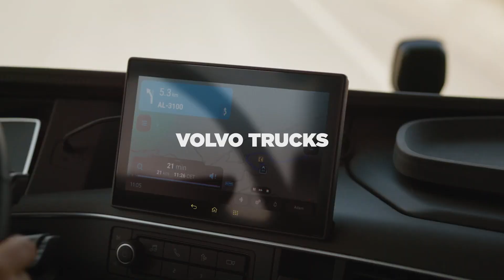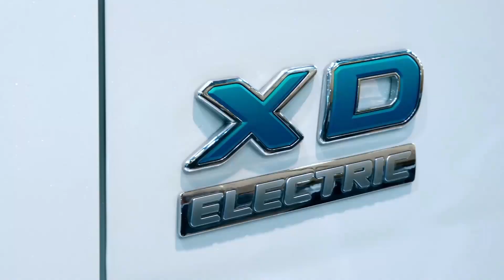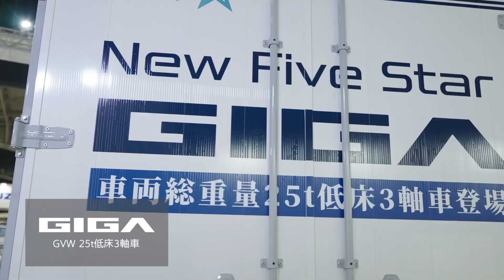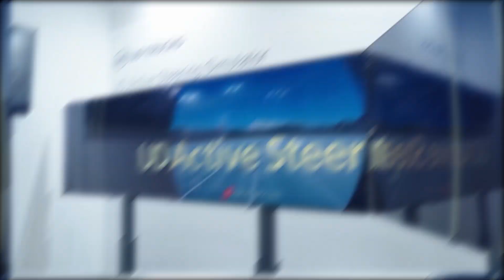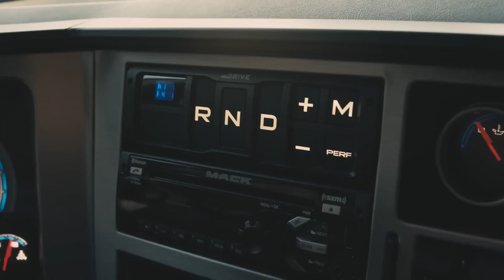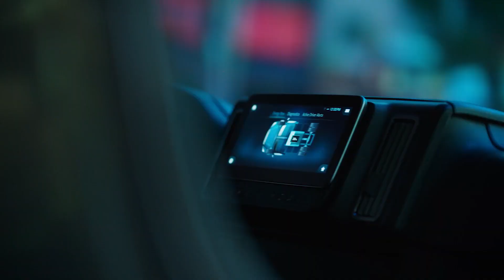Ultimate Truck Brands Showdown: Mercedes, Volvo, Freightliner & More!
Hi there, vehicle enthusiasts! Put on your seatbelt and get ready for an amazing journey across the enormous world of trucks that will take you through American mountainous terrain, bustling cities, and more. We're exploring the vast array of truck brands that are accessible globally today. Like:
European Brands:
Mercedes-Benz, Volvo Trucks, SCANIA, MAN Truck and Bus, Ivaco, Renault Trucks, DAF Trucks
Japanese Brands:
Hino Motors, Isuzu Motors, Mitsubishi Fuso Truck, UD truck
American Brands:
Mac Trucks, Peterbilt Motors Company, Kenworth Truck Company, International Trucks, Freightliner Trucks, and Western Star Trucks

Timecodes:
00:00 - Intro
00:20 - European Heavyweights
02:03 - Japanese Giants
03:57 - American Titans
05:30 - Overview